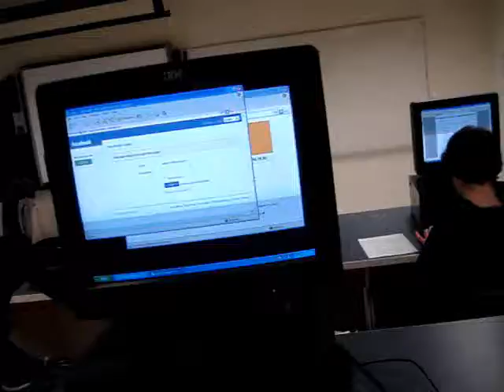Ballerina Cows.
Another pointless video!

YAYYY! ;D